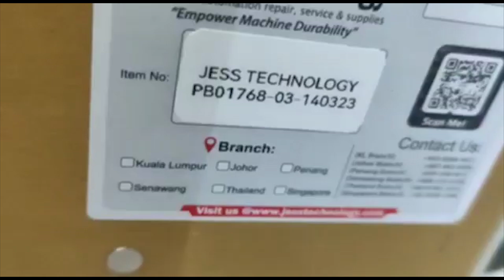Repair TEMPTRONIC | Trip | JESS Technology Malaysia